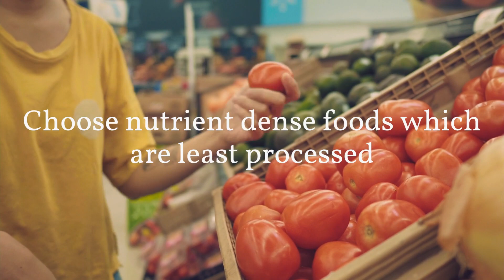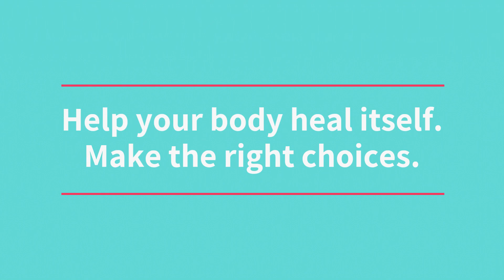5 Ways to Boost Your Immunity the Natural Way